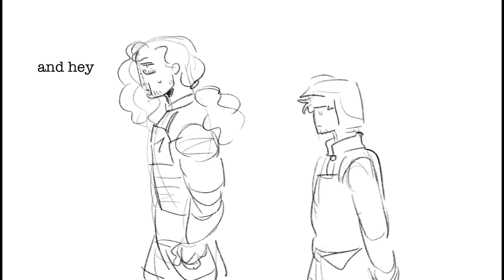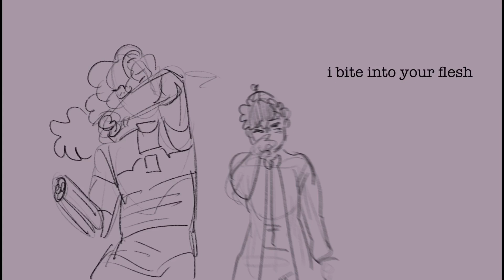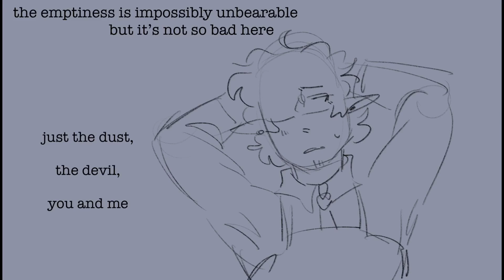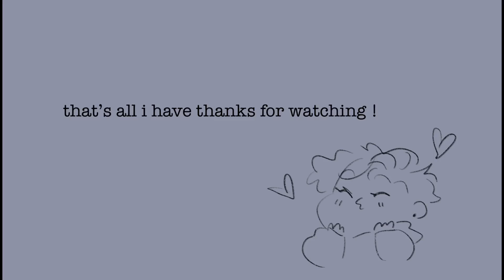gordon // hlvrai animatic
song is evie by shoe

yes i only did two verses i was not even halfway in when i realized how long it was. and i dont have the patience for that.
anyway, i tired, im gay, and its time to take a nap.

frenrey half life but the ai is self aware weeeee